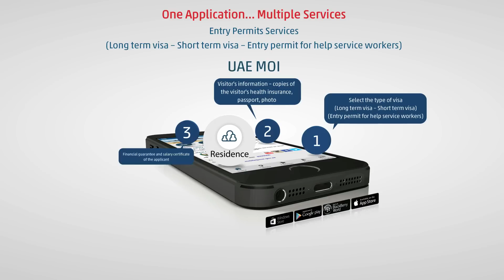تطبيق واحد .. خدمات متعدّدة خدمات أذونات الدخول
One Application..Multiple Services  Entry Permits Services